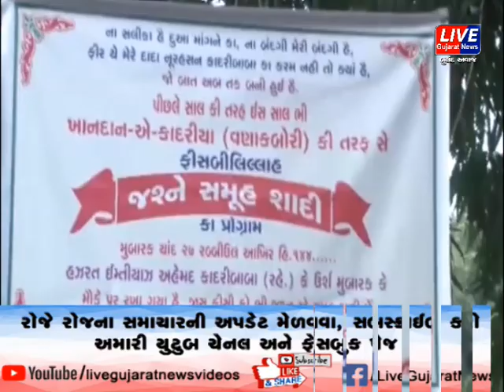વણાંકબોરી : હઝરત ઈમ્તિયાઝ બાપુ કાદરીનો ઉર્સ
વણાંકબોરી ખાતે હઝરત ઈમ્તિયાઝ બાપુ કાદરીનો ઉર્સ સજ્જાદા નશીન ઈમ્તિયાઝ બાપુ કાદરી તરફથી ધામધૂમથી ઉજવવામાં આવ્યો હતો, આ પ્રસંગે પાંચમો સમૂહ લગ્નનો કાર્યક્રમ પણ રાખવામાં આવ્યો હતો. જેમાં 14 વર,વધુને આશીર્વાદ અપાયું હતું ,આ પ્રસંગે મોટી સંખ્યામાં શ્રદ્ધાળુઓ અને ઠાસરાના ધારાસભ્ય કાનાભાઈએ હાજરી આપી હતી.